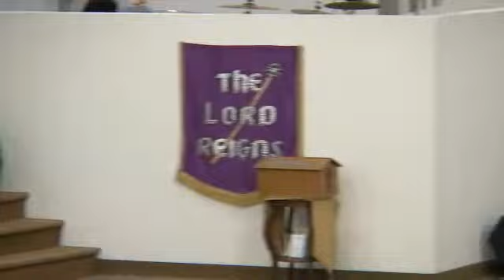Generational Faith (Sep 13, 2015)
Home Assembly Church